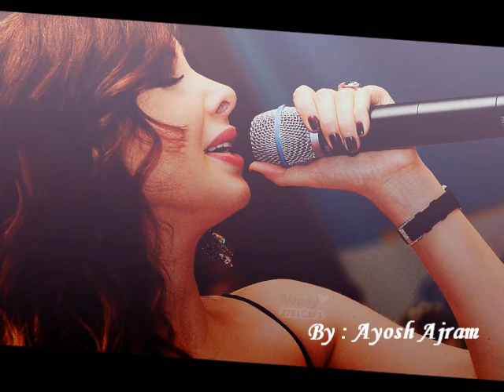Nancy Ajram - El Nageh Sample 2012